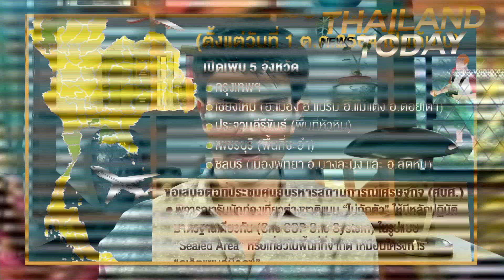Food Panda controversy, Pattaya joins Phuket sandbox |Thailand News Today | September 14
A woman has shared a screenshot of a message she received from a Food panda driver telling her she should wear a bra. Thailand’s tourism minister now says Pattaya’s re-opening to foreign tourists will join the Phuket Sandbox 7+7 extension programme. Japan is planning to donate 1.3 million doses of its locally-produced AstraZeneca vaccine to several Asian countries. The Education Minister says schools can re-open for in-classroom learning from November 1, provided enough students are vaccinated.